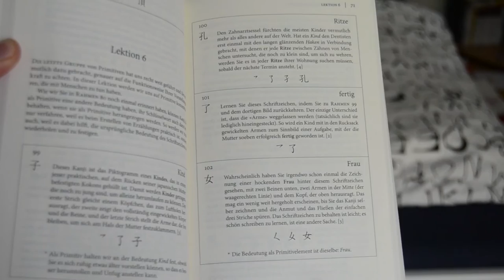Effektiv Kanji lernen? ~ Probleme und Empfehlung ~ Heisig Methode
Die größte Herausforderung bei Japanisch lernen sind wohl oder übel die tausenden Kanji. Ich habe vor kurzem für mich eine sehr gute Methode entdeckt über die ich ein wenig erzählen werde.
Ich hoffe, das Video ist hilfreich. Bei Fragen und Anregungen schreibt einfach in die Kommentare.

Link zur Webseite [Die Leseprobe scheint es leider nicht mehr zu geben.]

***SOCIAL MEDIA***